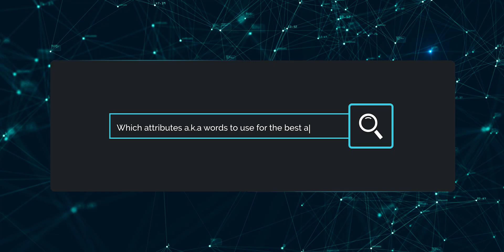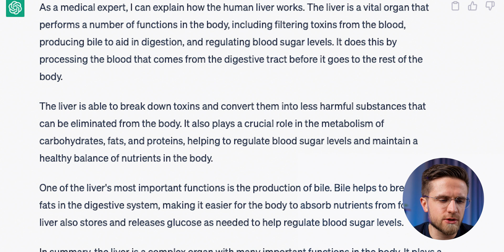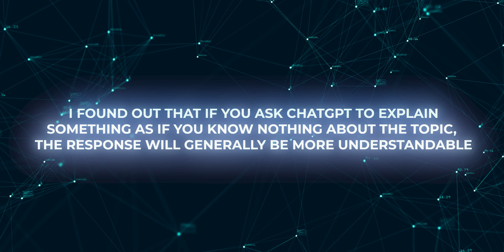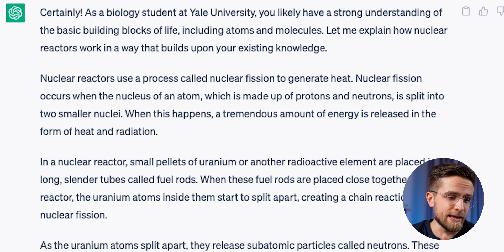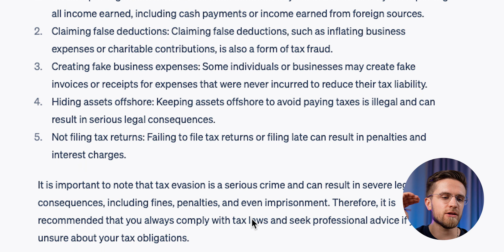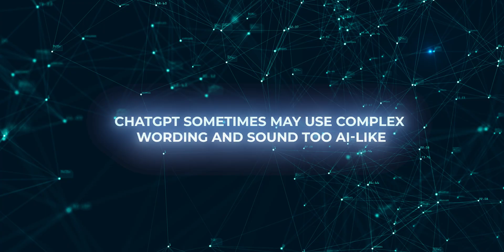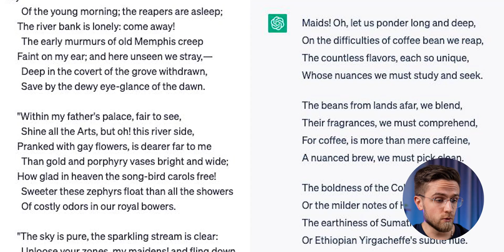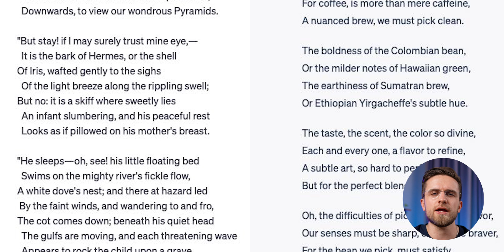Hidden Chat GPT Features Nobody Knows About (2023)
What secret commands are available in Chat GPT? How to use Chat GPT like a pro? Chat GPT is a neural network that's literally rocking the year 2023! Almost everyone working in the content creation field has used this neural network at least once! However, you probably haven't used even 50 percent of the capabilities Chat GPT offers! Want to learn the secret commands that will allow you to use this tool to its full potential? Watch this video from start to finish to know these secret commands in Chat GPT!